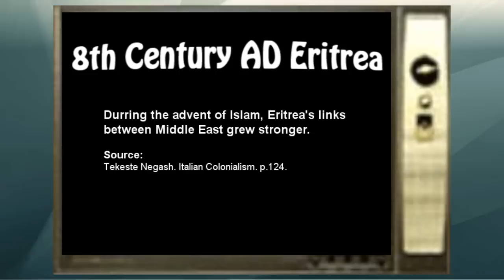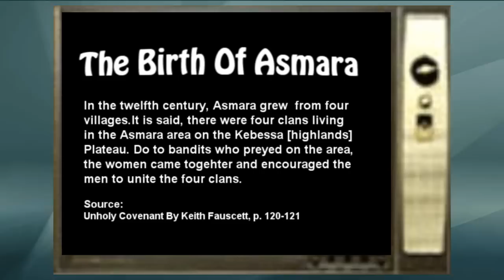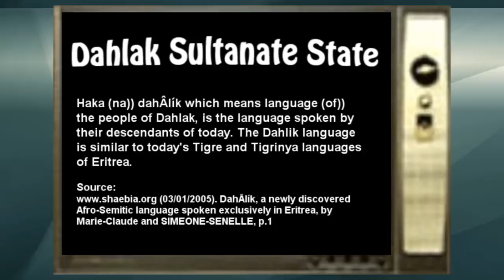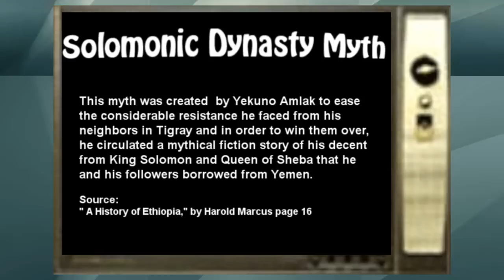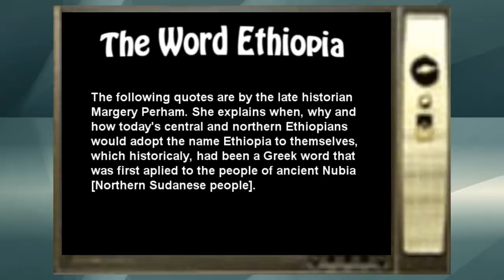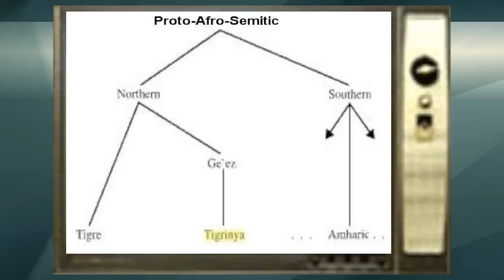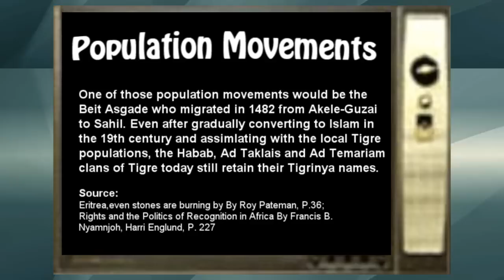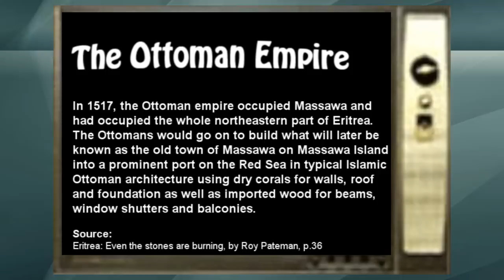ERITREA - ERITREAN HISTORY - PART 2